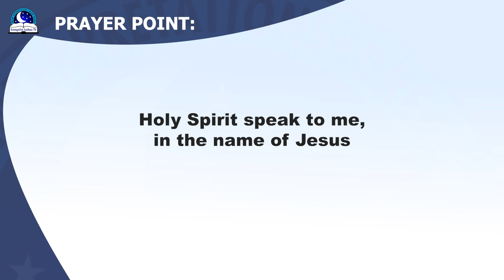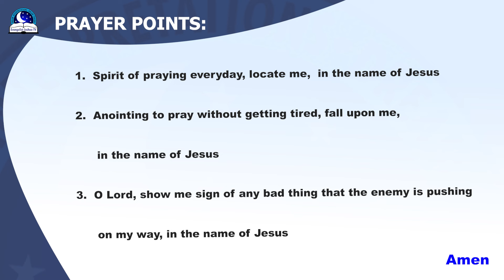Hear From God First Before You Do Anything In Life - PRAY FIRST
It's important to pray before you do anything in life. When you pray first, you allow the spirit of God to teach you what to do, guide and protect you.